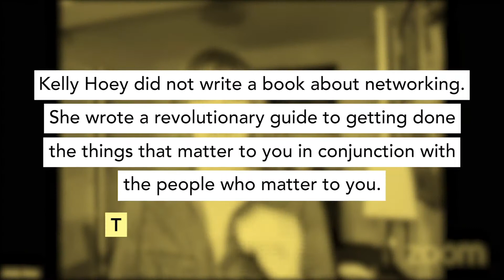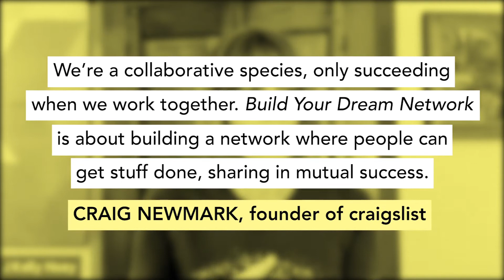Networking Expert J. Kelly Hoey, Speaker Reel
J. Kelly Hoey offers a new approach to a classic business topic: Networking. In her book, Build Your Dream Network, and dynamic talks, she offers young professionals, creatives, managers, and entrepreneurs advice on how to connect for success in the social media age. A favorite with entrepreneurial audiences, her modern roadmap to genuine relationship building in a hyper-connected world is a fresh departure from the days of handing out business cards in stale conference halls.

J. Kelly Hoey is a networking expert, who has been lauded from Forbes (“1 of 5 Women Changing the World of VC/Entrepreneurship”) to Fast Company (“1 of the 25 Smartest Women On Twitter”) to Business Insider (“1 of the 100 Most Influential Tech Women On Twitter”) and Inc. (“1 of the 10 Most Well-Connected People in New York City’s Startup Scene”). A frequent speaker at leadership conferences, Hoey helps businesses and professionals leverage their formal and informal social networks.

Today, everyone is posting, liking, and friending at break-neck speed, but how these connections can be turned into opportunities for success is a question left largely unanswered. With chapters that borrow from design-thinking and easy-to-understand infographics and flowcharts, Hoey’s book, Build Your Dream Network: Forging Powerful Relationships in a Hyper-Connected World, shows how small changes in anyone’s daily routine can lead to big opportunities. Build Your Dream Network examines the most effective ways to connect without committing to endless rounds of informational interviews and informal coffee meetings. Hoey looks at how IRL networking can be synchronized with digital outreach and how FOMO can be eliminated by keeping networking efforts focused.

Hoey’s career story is one transformation, and can only be explained by her creatively simple ways to tap into networks, then maintain those valuable connections. After a successful career in corporate law, Hoey leapt into the world of entrepreneurship and startups. Now this writer and speaker, is a limited partner in two venture capital funds, collaborates frequently with the Canadian Digital Media Network, contributes to media publications and hosts a popular podcast.